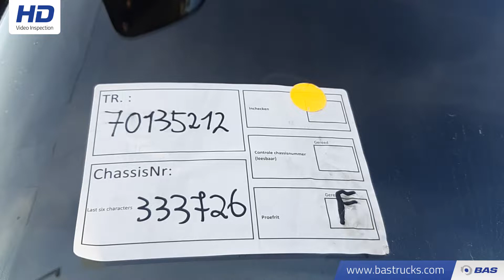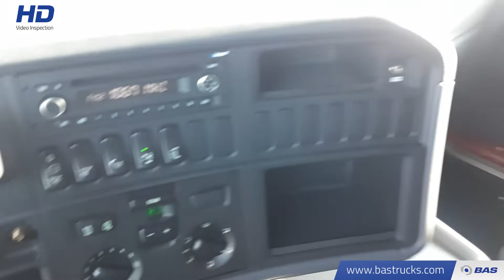70135212 Scania R490